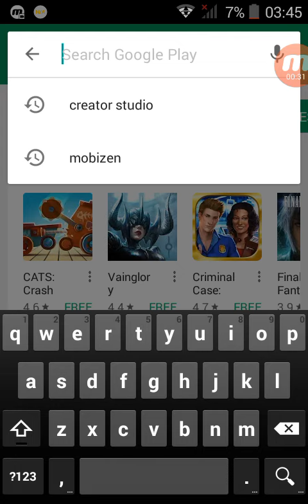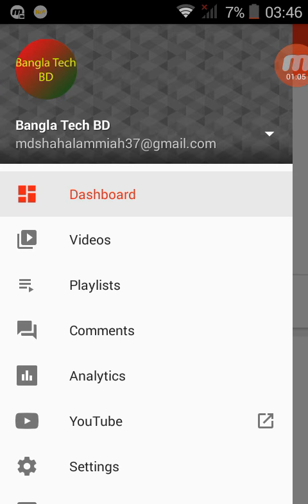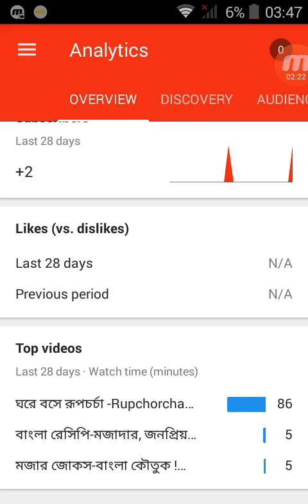YouTube Creator Studio app Tutorial.